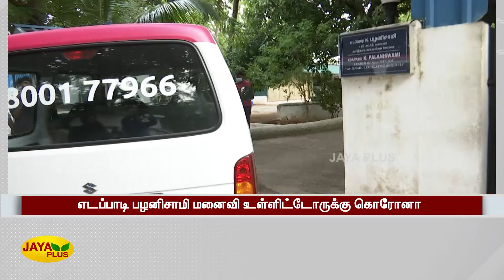எடப்பாடி பழனிசாமி மனைவி உள்ளிட்டோருக்‍கு கொரோனா | EPS Wife | Corona | Chennai | AIADMK